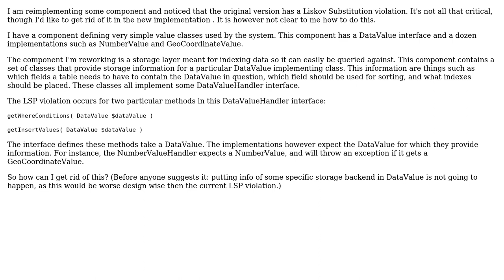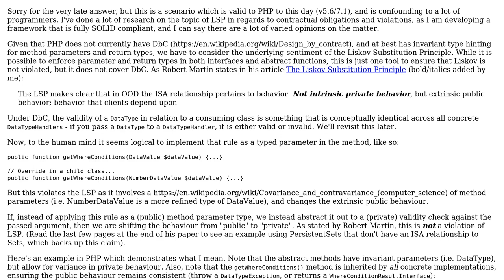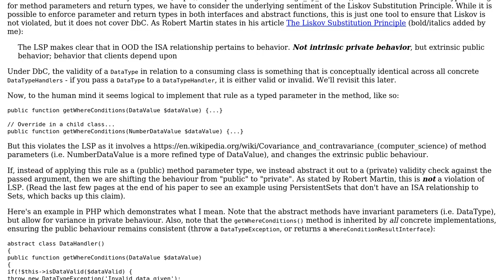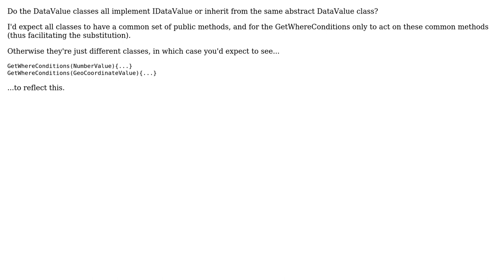Software Engineering: Preventing Liskov Substitution violation (3 Solutions!!)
Software Engineering: Preventing Liskov Substitution violation

With thanks & praise to God, and with thanks to the many people who have made this project possible! | Content (except music & images) licensed under CC BY-SA | Music | Images & others | With thanks to user Tom Tom user Jeroen De Dauw user gnat user e_i_pi user Aaron Kurtzhals and the Stack Exchange Network Trademarks are property of their respective owners. You are responsible for your own actions.